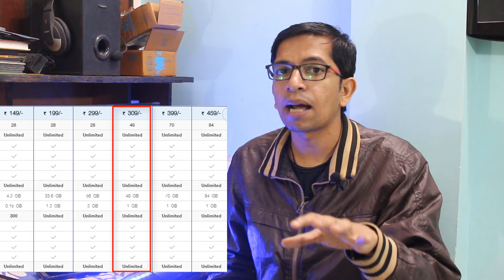Jio Happy New Year Offer 2018- Jio Recharge Plans 199,299 Offer Details | Mauka ki Dhoka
Jio has announced new prepaid recharge plans under 'Happy New Year 2018' offer. Jio has introduced two prepaid recharge plans priced at Rs. 199 and Rs. 299. Jio's Rs. 199 prepaid plan gives users 1.2GB data while Rs. 299 prepaid plan offers 2GB 4G data on daily basis. According to the official website of Jio (jio.com), the validity for the two prepaid recharge plans is 28 days. The new prepaid recharge plan comes bundled with unlimited free calls, unlimited roaming calls and free SMSes.

Here are the details of Jio's new prepaid recharge plans:

Jio Rs. 199 prepaid recharge plan

Jio's Rs. 199 prepaid recharge plan offers unlimited and free high speed data with a cap of 1.2GB 4G data per day. This prepaid recharge plan also gives free and unlimited voice calls which include local, STD as well as roaming calls across the country. The plan also gives access to free and unlimited SMSes, along with subscription to premium Jio Apps for all Jio Prime Members. The validity of this prepaid recharge plan is 28 days.

Jio Rs. 299 prepaid recharge plan

Jio's Rs. 299 prepaid recharge plan offers unlimited and free high speed data of 56GBs for a period of 28 days. Under this offer, subscribers can use 2GB 4G data per day. This prepaid recharge plan comes bundled with free and unlimited local, STD and roaming calls. The plan also gives free and unlimited SMS benefits, said Jio website. Rs. 299 prepaid recharge plan also gives access to Premium Jio Apps for all Jio Prime Member

Join

SCHEDULE